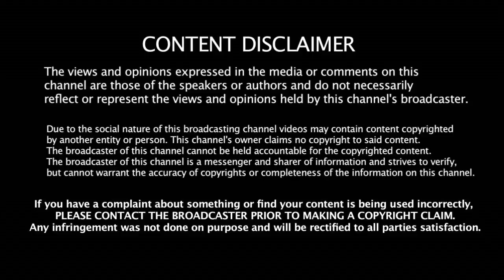வசமாக சிக்கிய எடப்பாடி TTV தினகரன் அதிரடி | Dinakaran | Edapadi | ADMK |AMMK